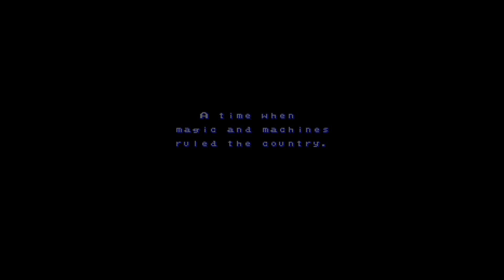Kingdom Grand Prix - Arcade (1994)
This took me a second to figure out and I'm not sure I did. While playing, anyway. I read up a bit on this after giving it a shot and realized that I had the right idea, I was just doing it slightly wrong so it didn't seem to work. Speed is determined by your position on the screen but you don't have to be at the very top of the screen. Holding down fire actually does give a speed boost, too. I will say that as speedy as the game looks, it's relative speed doesn't look quite right. You really can't quite tell when you're going faster vs. the rest and the scrolling doesn't feel like it gets any faster at all.

All of this is important because it's a race as well as a shooter, which is why the shooting part feels both forgiving and incredibly chaotic at the same time. If you were allowed to auto-fire, I think it would work a lot better.